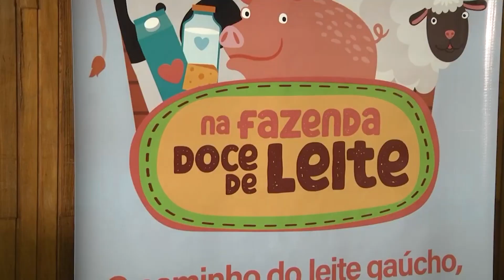Embrapa de Pelotas quer incentivar em crianças o gosto pela cultura dos laticínios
Fazenda está movimentando alunos das redes pública e particular.